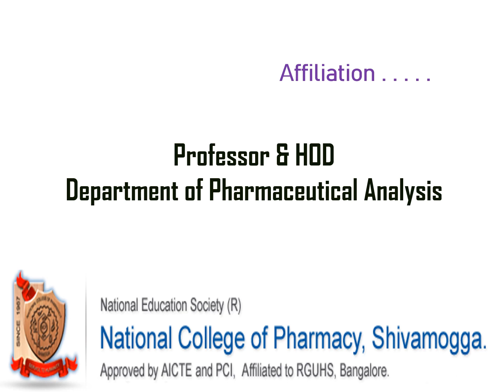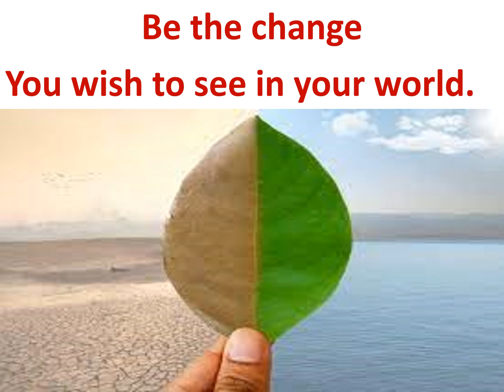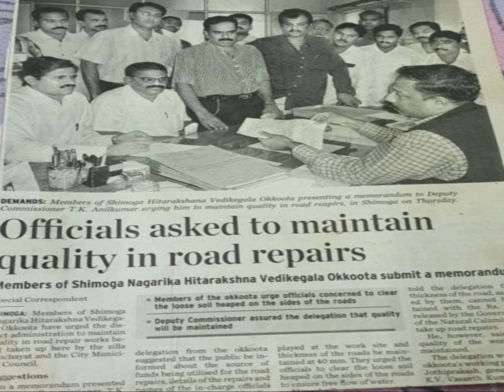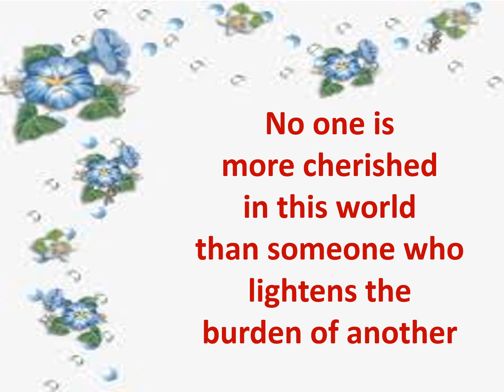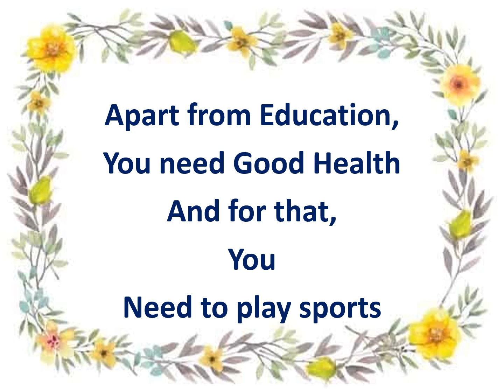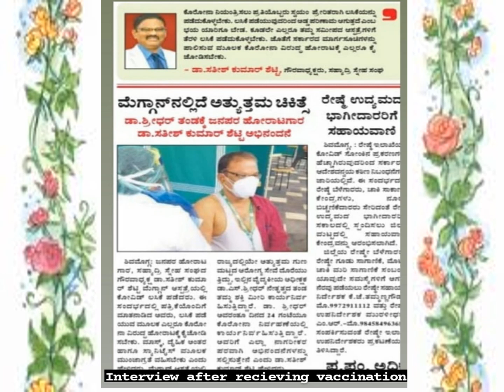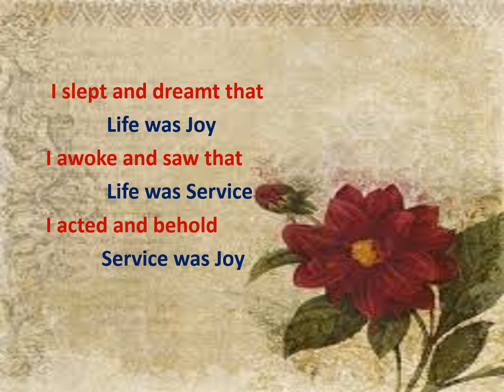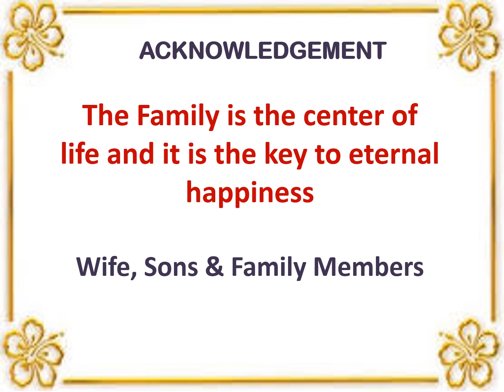Dr. A Satishkumar Shetty, a Pharmacy Teacher beyond Teaching, An Inspirational Icon, NCP, Shivamogga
Dr. A Satishkumar Shetty, a Pharmacy Teacher beyond Teaching, An inspirational icon.
Dr. A Satishkumar Shetty is working as a Professor and Head, Department of Pharmaceutical Analysis, National College of Pharmacy, Shivamogga. He has written three laboratory manuals and also instrumental in receiving Rs.30 Lakhs for CISE from VGST, Government of Karnataka. Apart from being a great academician, he has indulged himself in social service to Shivamogga District for 30 years. He is Director / President for many number of associations and societies through which he has come up with various reforms in Shivamogga District. His contributions have made him a biggest asset for Nation. Dr SKS, as an organizing secretary for Shivamogga Nagarika  Hitarakshana vedike  {Shivamogga citizen’s welfare forum}. He responds to any kind of public grievances. He never hesitates to sit and dharana against injustice. He is involved in hundreds of protests, agitations, hunger strikes against poor quality works of roads ,drainages, water supply, power supply, UGD, parks and sports ground maintenances and many such developmental and repair works from local bodies like Municipal corporation, urban development authority, P.W.D highway authority and other government bodies. like road construction, municipal water problem, or any other government project works. He see to it that it is made as per specifications. He never hesitates to sit and dharana against injustice.
He served as a director and president of the graduate cooperative society, a 50 year old prestigious society comprising of more than 6500 members having an annual turnover of more than 100 crores. Members of this society have been extended all kinds of banking facilities like various deposits with attractive interest and loans for construction of house, pledge loans, secured loans and many others. Established a cooperative hospital [only third in the state] to serve the members and general publics at nominal and discounted rates. He is serving as president of NES employees housing cooperative society comprising of 800 members  around 350 of them were given sites at very reasonable prices . As a president he has streamlined the administration of the society and brought transparency. Housing apartment is also planned for construction of houses for the members of the society. DR A Satishkumar Shetty is very friendly in nature. There are always friend around him. Since  20 years of serving as founder secretary and honorary president of  “Sahyadri Sneha Sanga“ which is a health oriented organization. He united all his walkmates of early morning this organization comprising more than 200 members conducting various social activities like yoga ,meditation classes health awareness programs, blood donation camps  along with daily physical activities  to the members.  Now, he is also successful in obtaining a site from government which will be helpful for other activities of Sahyadri Sneha Sanga. Dr SKS is Serving as president of ‘Bunts Association shivamoga “  since last 10 years. He  has been actively involved in conducting various programs ,sports and cultural activities to the community peoples and general public. On behalf of Dr A Satishkumar Shetty, we thank all the Association and Society members for their continuous support to achieve his mission.

Visit "Health and science" channel for more updates on lectures on various pharmacy subjects.